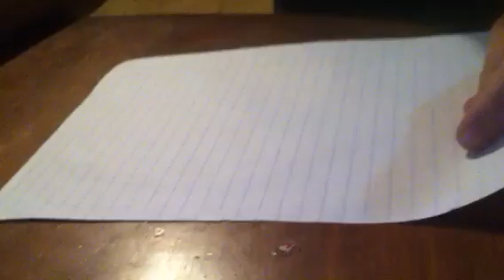How to make an origami SHIT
This origami is good for pranks. People would actually jump over it thinking is real. ENJOY...; )